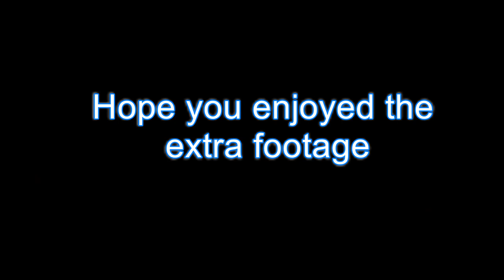Wombat Flats & Middle Earth, Flaming Landcruiser.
So thank you to Ben and Donna for providing the rest of the footage of our last big Yalwal trip.
Wombat Flats and Middle Earth are just outside of Nowra which is roughly 2.5hours south of Sydney. Has tracks for beginners all the way up to comp truck. Camping is free and can get busy sometimes.
Hitting Wombat Flats and Middle Earth I must say is always fun with mates.

Very warm welcome in our record for Anton McGeezus with excellent Future Bass track ‘’J.A.T.F.B.S’’.

Well done Anton McGeezus we wait for more incredible music available on Free Background Music.

Google+ - goo.gl/TybZuK

Valence

Band Camp - goo.gl/L7CmoE

Rival

Arc North

Syciix